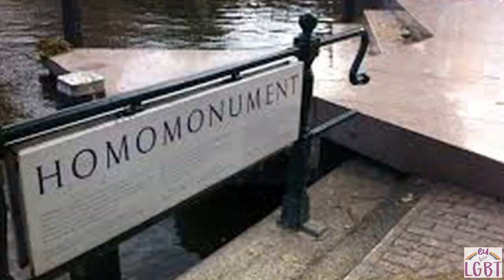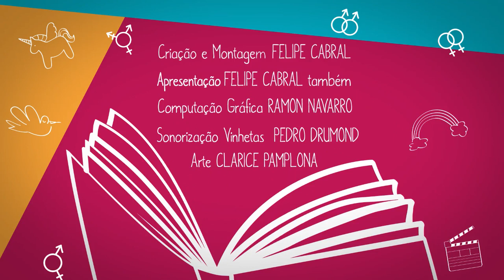Eu Leio LGBT | Marcados Pelo Triângulo Rosa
MARCADOS PELO TRIÂNGULO ROSA, de Ken Setterington (2017)

SINOPSE
Uma história da perseguição aos homens gays feita pelo regime nazista durante o Holocausto. Quando os nazistas subiram ao poder na Europa, a vida dos homossexuais passou a ser regida pelo medo, quando batidas, prisões, sentenças e expulsões se tornaram a realidade diária. Quando foram construídos os campos de concentração, homossexuais foram aprisionados com os judeus. O triângulo rosa, costurado nos uniformes da prisão, se tornou o símbolo de sua perseguição.Este livro combina a pesquisa histórica feita pelo autor com relatos de pessoas gays que viveram os horrores dos campos de concentrações. Desde o primeiro capítulo, com a história de uma jovem judia que foi resgatada das profundezas do desespero e da fome nos campos por um prisioneiro gay que usava o triângulo rosa, ao último, intitulado “Melhora”, que descreve os avanços conseguidos nas décadas após a guerra com relação aos direitos LGBTs.

ONDE COMPRAR

E TAMBÉM NÃO DEIXE DE CONFERIR NOSSO NOVO PARCEIRO, O PORTAL NÓS2